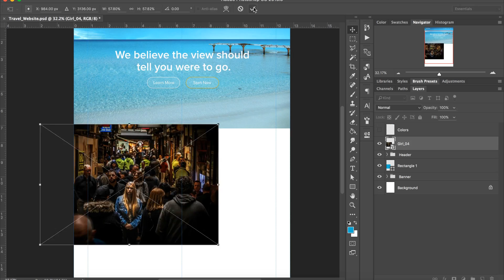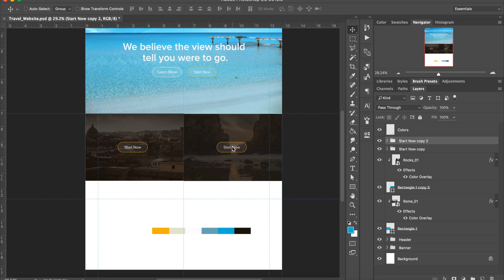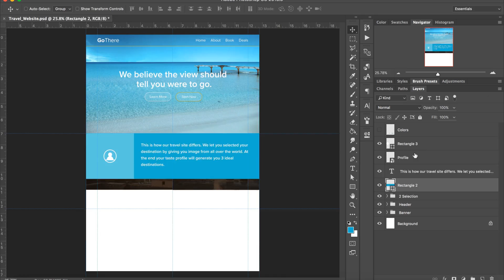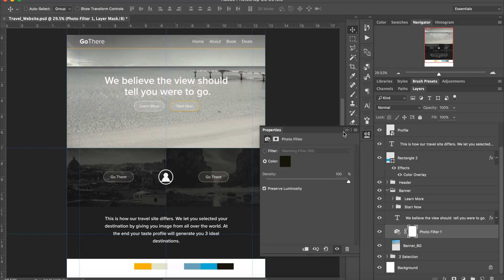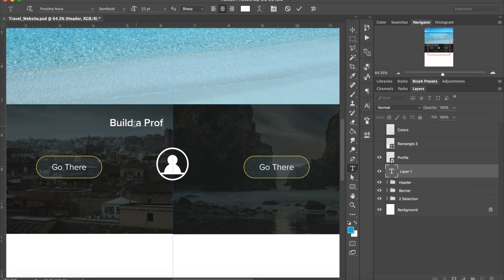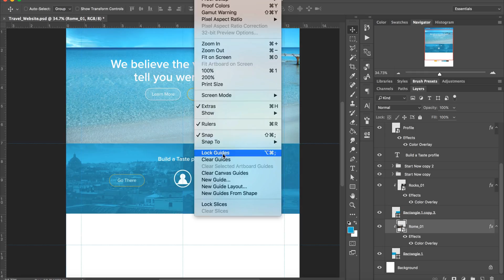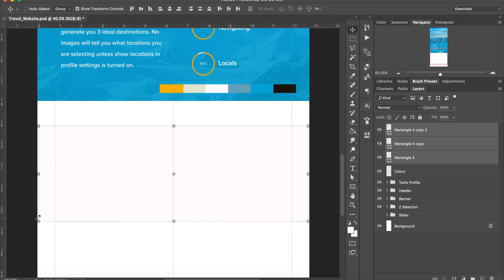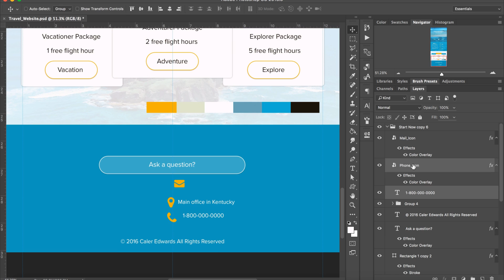Web Design Speed Art - Go There Travel Site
Hey guys! Today’s video is a travel site web design. This design for a site called Go There is very image heavy and uses a minimalist style. Each section on the page has an image with the opacity lowered. Using this many images on a site makes a pretty cool effect and it is something I will probably use again in the future. The design shows a header, banner, travel selection, taste profile, packages and a footer. The UI was designed to make a taste profile for you based off of the locations you picked. This way the site can customize your ideal destination.

Yes I know I messed up lol, Ignore the were in the design. Spelling error, should be where.